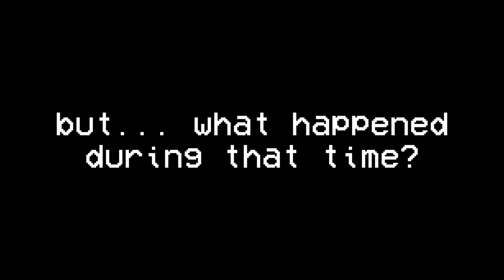Next stop: Northlands | project-nz: ep. 005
Credits
directed and edited by Daniel Alberter